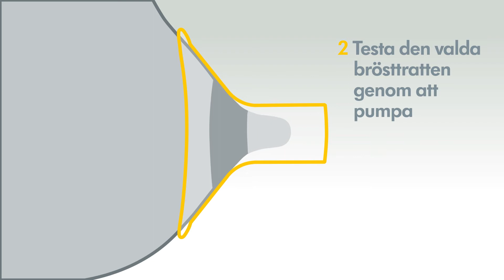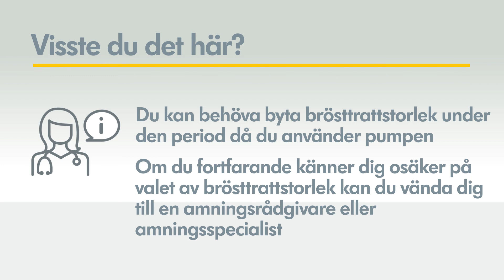Välj rätt storlek på din Medela brösttratt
Visste du att den optimala brösttrattstorleken kan ändras under pumpningsperiodens varaktighet?

Rätt brösttrattstorlek än en viktig faktor för att få ett optimalt mjölkflöde under pumpningen. Medela erbjuder fem brösttrattsstorlekar för att hjälpa dig uppnå maximal komfort och pumpeffektivitet.